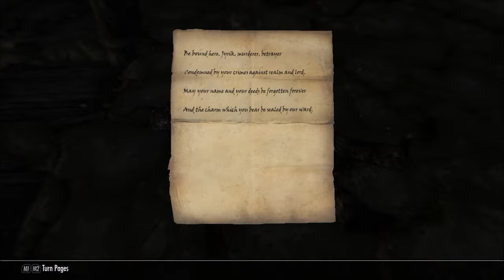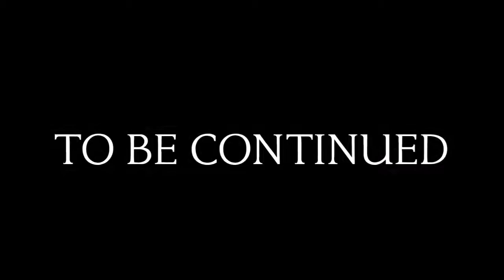Skyrim #23: The College of Winterhold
In which I join the College of Winterhold and uncover a mysterious orb in Saarthal.

Quests in this episode:
First Lessons
Under Saarthal
Brelyna's Practice